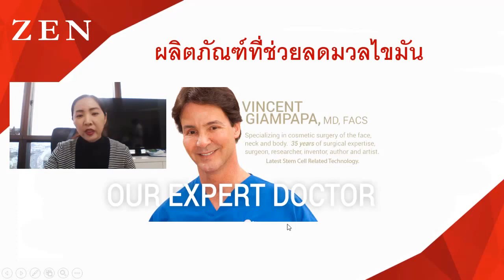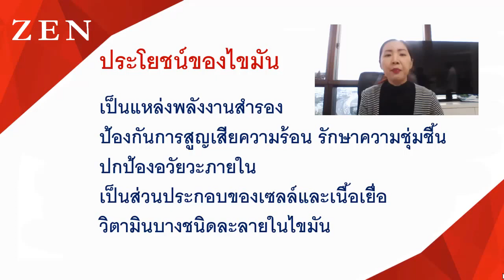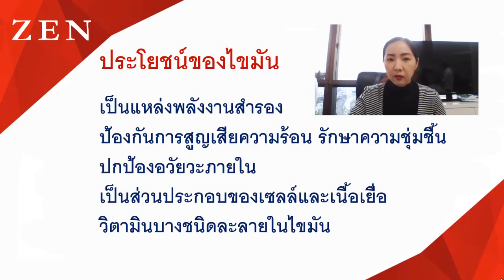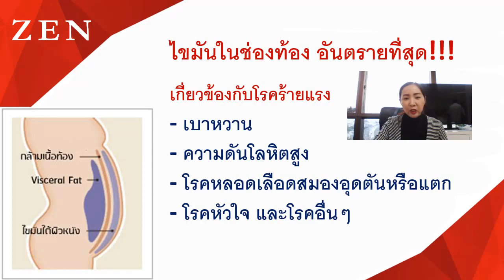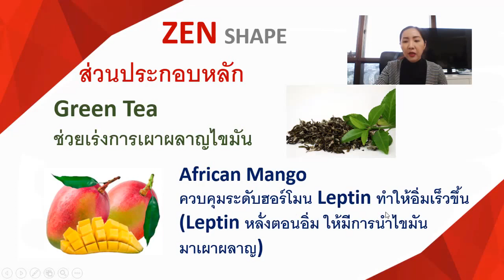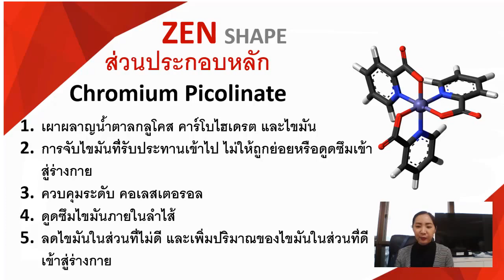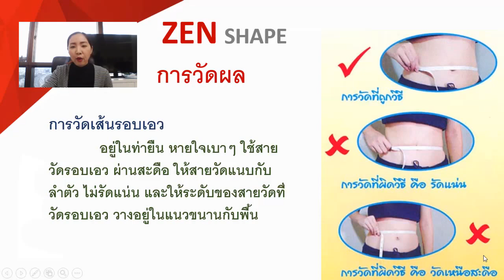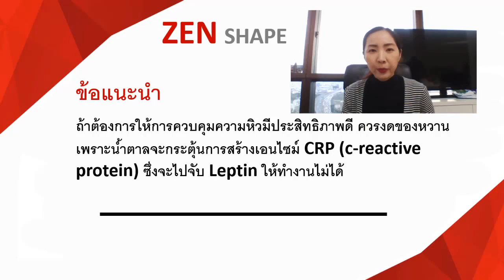แนะนำ Zen Shape ช่วยอะไรบ้าง Line@superbeautyshop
แนะนำ Zen Shape ช่วยอะไรบ้าง

ZEN BODI สุดยอดผลิตภัณฑ์ลดน้ำหนักใหม่ล่าสุดจากเจอเนสส์ ซึ่งจะทำให้ร่างกายอ่อนเยาว์ลง มันคือวิทยาศาสตร์ ครั้งแรกของโลกที่ค้นพบ... ตื่นเต้นกับการเปลี่ยนแปลงที่จะเกิดขึ้นกับรูปร่างของคุณ ควมคุมกระบวนการลดน้ำหนักแบบใหม่โดยการควบคุมโดยตรงที่ต่อมฮอร์โมน Leptin กระบวนการทำงานที่สุดยอดของ ZEN BODI ควบคุมความหิว ลดไขมัน สร้างกล้ามเนื้อ จะได้ผลดีมาก ควรออกกำลังกายร่วม หรือมี activity movement คะ จะแค่ช่วยลดความอยาก ระบบเผาผลาญช้า .
ZEN BODI มี 3 องค์ประกอบ คือ 1. Zen Shape ควบคุมความหิว 2. Zen Fit เร่งการเปลี่ยนไขมันเป็นพลังงานมาสร้างกล้ามเนื้อ 3. Zen Pro โปรตีนเวย์ที่ย่อยมาแล้วบางส่วน

แนะนำ Zen Shape+Zen prime ช่วยเร่งระบบเผาผลาญ สำหรับคนมีอายุลดยากๆ ไขมันอิ่มตัว ผลิตภัณฑ์นำเข้าจาก usa
ผ่านมารตฐาน GMP หลายประเทศทั่วโลก

1..ดีท้อกก่อน 7 วันเริ่มต้นของการลดน้ำหนักจ้า เป็นการทำความสะอาด ผนังลำไส้เราก่อนค่ะ เวลาทาน ZEN ก็จะลดได้ดีค่ะ ผอมแบบวิธีธรรมชาติปลอดภัย 100% ค่ะ 1 อาทิตย์แรกให้ทานดีท้อกก่อนนะคะ เพื่อล้างผนังลำไส้ และ ตับไต ก่อนค่ะ ครบ 1 อาทิตย์ให้ทาน ZEN ตามนะคะ ระหว่างทานดีท้อก 7 วัน งดของต้องห้ามตามที่ตัวแทนแจ้ง เน้นดื่มน้ำเปล่าระหว่างวันให้ได้มากที่สุดนะคะ ดื่มน้ำเยอะๆช่วงดีท้อกเป็นผลดีกับตัวลูกค้าเองค่ะ น้ำจะช่วยล้างสารตกค้างในร่างกายเราให้สะอาดได้มากที่สุดค่ะ เวลาที่เราทาน ZEN ก็จะทำให้ลดลงได้เร็วค่ะ

2..Zen จะทำงานโดยการเน้นเผาผลาญ เปลี่ยนไขมันให้เป็นกล้ามเนื้อ เพราะฉนั้น น้ำหนักจะลดได้น้อยในเดือนแรกๆ แต่จะได้กล้ามเนื้อมาแทน หุ่นจะกระชับและเล็กลงอย่างชัดเจน คนที่มี เซลลูไลท์ ก็จะหายไป และ Zen ผอมช้า แต่ปลอดภัย ได้สุขภาพดี และ ไม่มีผลข้างเคียงแน่นอน

วิธีการทาน
Zen prime ก่อนอาหารกลางวัน+เย็น 30 นาที มื้อละ 1 เม็ด
Zen Shape ก่อนอาหารกลางวัน+เย็น 30-60 นาที มื้อละ 2 แคปซูล
คนที่ทาน Zen ควรทานต่อเนื่องและตรงเวลาทุกวัน เพื่อที่ Zen จะได้ทำงานเผาผลาญได้ต่อเนื่อง 24ชม.

ZEN BODI™ เป็นผลิตภัณฑ์ลดน้ำหนักใหม่ล่าสุดจาก JEUNESSE มีองค์ประกอบหลัก 3 ส่วน คือ
1. Zen Shape ทำหน้าที่ควบคุมความหิวของโดยช่วยให้ฮอร์โมน Leptin เข้าสู่สมองได้ (ฮอร์โมนเลปติน คือ ฮอร์โมนที่สั่งการสมองให้คนเรารู้สึกอิ่ม)
2. Zen Fit ประกอบไปด้วยอะมิโนเอซิด 8 ชนิดซึ่งเป็นอะมิโนเอซิดที่ร่างกายสร้างเองไม่ได้ โดยเฉพาะ Leucine และ Isoleucine ทำหน้าที่เร่งการเปลี่ยนไขมันเป็นพลังงานเพื่อมาสร้างกล้ามเนื้อ
3. Zen Pro เป็นโปรตีนเวย์ที่ย่อยมาแล้วบางส่วน ทำให้ดูดซึมได้ง่ายกว่าโปรตีนเวย์ทั่วไป และยังมีโปรตีนจากข้าวผสมมาด้วย รับประทาน Zen Pro แทนมื้ออาหารได้เลย ได้พลังงานแคลอรี่พอเพียงแต่ไม่ทำให้เกิดการสะสมไขมันใหม่

Zen Fit ประกอบไปด้วยอะมิโนเอซิด 8 ชนิดซึ่งเป็นอะมิโนเอซิดที่ร่างกายสร้างเองไม่ได้ ต้องรับประทานเข้าไปเท่านั้น (Essential amino acid) โดยเฉพาะ Leucine และ Isoleucine ทำหน้าที่เร่งการเปลี่ยนไขมันเป็นพลังงานมาสร้างกล้ามเนื้อ

รับประทาน Zen Fit ก่อนไปออกกำลังกายจะช่วยให้เกิดการเผาผลาญไขมัน สร้างกล้ามเนื้อดียิ่งขึ้น ไขมันสะสมจะหายไป ดูผอมลง แต่น้ำหนักอาจไม่ลดเพราะได้กล้ามเนื้อแข็งแรง

 • ช่วยเร่งการเผาผลาญไขมันในร่างกาย
 • เสริมสร้างสุขภาพดีให้กล้ามเนื้อ
 • เสริมสร้างความแข็งแรง
 • ช่วยลดความอยากอาหาร
 • เสริมกระบวนการเผาผลาญอาหารของร่างกาย

(Zen Fit มี 2 รสชาติ Watermelon และ Fruit Punch 1 กล่อง บรรจุ 30 ซอง)

วิธีรับประทาน ZEN BODI™
ZEN FIT
1 กล่องบรรจุ 30 ซอง
1 ซอง ชงหรือใส่ขวดเขย่า กับน้ำเย็น 10ออนซ์ (300 มิลลิลิตร) ครั้งละ 1 ซอง วันละ 2 ครั้ง
ดื่มก่อนอาหาร 30 นาที หรือก่อนออกกำลังกาย 30 นาที หรือตามต้องการ

ZEN BODI สุดยอดผลิตภัณฑ์ลดน้ำหนักใหม่ล่าสุดจากเจอเนสส์

ซึ่งจะทำให้ร่างกายอ่อนเยาว์ลง มันคือวิทยาศาสตร์ ครั้งแรกของโลกที่ค้นพบ...

ตื่นเต้นกับการเปลี่ยนแปลงที่จะเกิดขึ้นกับรูปร่างของคุณ ควมคุมกระบวนการลดน้ำหนักแบบใหม่ โดยการควบคุมโดยตรงที่ต่อมฮอร์โมน Leptin

กระบวนการทำงานที่สุดยอดของ ZEN BODI ควบคุมความหิว ลดไขมัน สร้างกล้ามเนื้อ จะได้ผลดีมาก ควรออกกำลังกายร่วม หรือมี activity movement คะ จะแค่ช่วยลดความอยาก ระบบเผาผลาญช้า .

ZEN BODI มี 3 องค์ประกอบ คือ
1. Zen Shape ควบคุมความหิว
2. Zen Fit เร่งการเปลี่ยนไขมันเป็นพลังงานมาสร้างกล้ามเนื้อ
3. Zen Pro โปรตีนเวย์ที่ย่อยมาแล้วบางส่วน